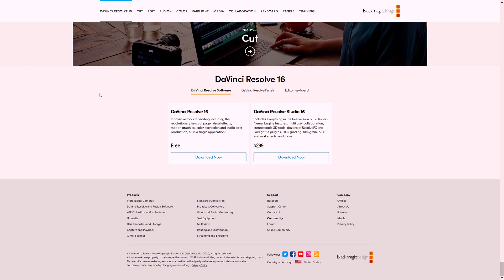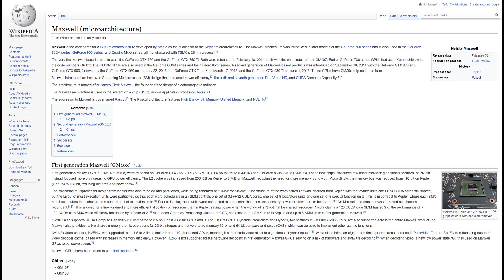I SLI'd TWO ENTIRELY DIFFERENT GRAPHICS CARDS! GTX 980ti And 1070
Hey Everyone, I recently came into contact with a gtx 1070 and I already had a 980ti in my rig and I though "Hey, why not try to SLI these bad bois" and so this video came to be. Hope you enjoy.

The Cards in the Video were an MSI GTX 980ti Seahawk that I custom painted white and an MSI GTX 1070 Gaming X.

Camera - Panasonic G7
Tripod - Velbon D700
Narration Microphone - AT2020
Secondary Mic - Behringer XM8500